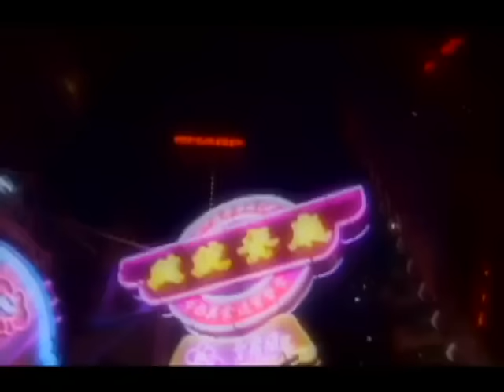MISIA - KEY OF LOVE～愛の行方～（Official Music Video）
MISIA 1st MINI ALBUM 「The Glory Day」KEY OF LOVE～愛の行方～